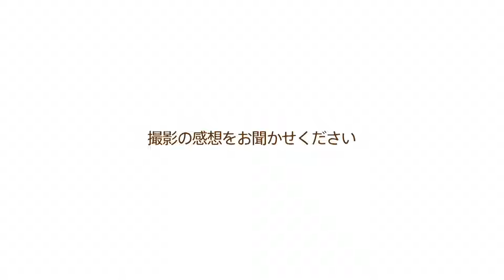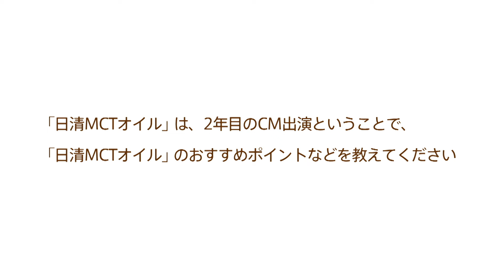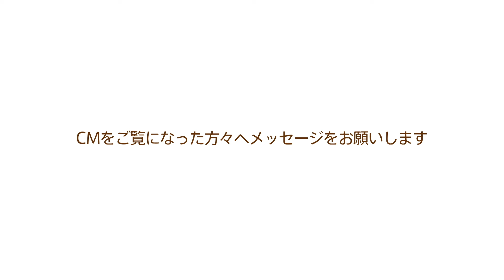小芝風花、ランニングマシーンのスピード最速も余裕！ドラえもんとジョギング／「日清MCTオイル」CM＋インタビュー＋メイキング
小芝風花とドラえもんの共演CM第3弾！日清MCTオイル新CM『気になる体脂肪に』篇、2024年6月7日より全国で放映開始！

小芝とドラえもんのCM第3弾は、ジョギングやジャンプシーンなど、息があった二人の掛け合いが楽しいCMになった。BMIが高めの方の体脂肪やウエストサイズを減らす機能性表示食品「日清MCTオイルHC」。「かけるだけ」で簡単に日常生活にとり入れられる手軽さを、小芝とドラえもんが一緒に明るくお伝えしている。

ドラえもんと一緒に走るシーンの撮影では、スタジオ特設の“ランニングマシーン”を使用した。すぐにコツを掴んで走り始める小芝に、「フォームも綺麗で素晴らしい！」と監督も大絶賛。「少しスピード上げても大丈夫ですか？」と小芝から提案があり、スピードを上げることに。表情にも余裕がある小芝だったが、「ごめん！こんな速いスピードだと、ドラえもんが置いてかれちゃうかも！(笑)」と監督が思わず止めに入ってしまう場面もあった。

小芝は撮影終了後も、「1番速いスピードでも走ってみたいです！」と言い、楽しそうにチャレンジ。どんなスピードでも楽々走れてしまう小芝の運動神経の良さに、スタジオも大盛り上がりだった。

インタビューでは、最近やっている、または見るのにハマっているスポーツは？や毎日続けているルーティーンは？などに答えている。

■［動画］小芝風花、27歳の抱負は仕事と私生活の両立！CMではドラえもんが先生に／「日清アマニ油」CM＋インタビュー＋メイキング
■［動画］小芝風花、ドラえもんと共演！四次元ポケットをおねだり!?／「日清やみつきオイル」CM＋インタビュー＋メイキング
■［動画］小芝風花、加賀友禅でタップダンス！新米女将が温泉郷を盛り上げる／映画『レディ加賀』予告編